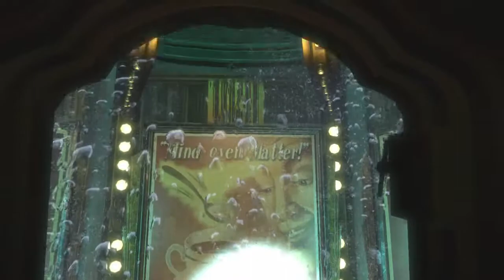HERE COMES BIG DADDY!!! BioShock part1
i like this game enjoy the vid